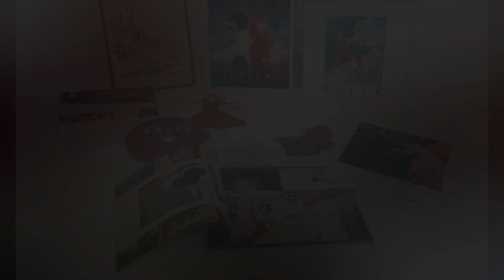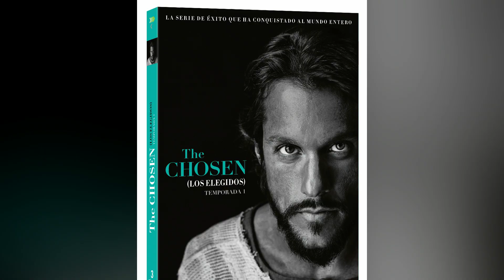Novedades Noviembre | A Contracorriente | DVD /BLU-RAY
Descubre las novedades del mes de noviembre de A Contracorriente Films y amplía tu colección de formato físico.
Lanzamiento 8 noviembre:
PIG (DVD / BD)
MIS QUERIDÍSIMOS HIJOS (solo DVD)
LOS AMANTES (solo DVD)
EL ARRECIFE: ATRAPADAS (DVD / BD)
Lanzamiento 29 noviembre:
THE CHOSEN (LOS ELEGIDOS). TEMPORADA 1 (3 DVD / 2 BD)
BELLE (EDICIÓN LIMITADA NUMERADA) (3 BD)
HOMBRES G: SUFRE, MAMÓN + SUÉLTATE EL PELO (2 BD)